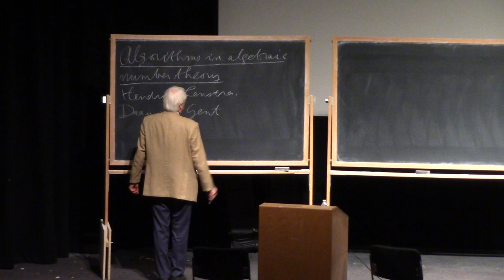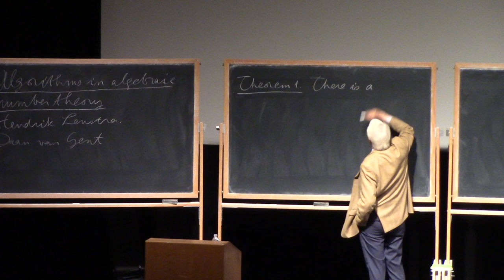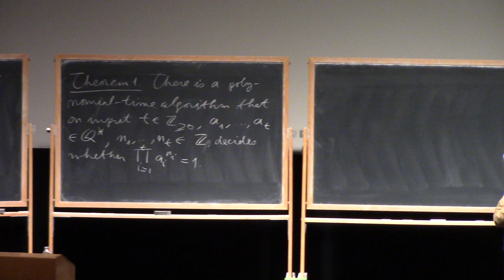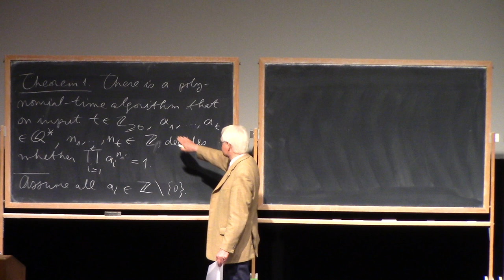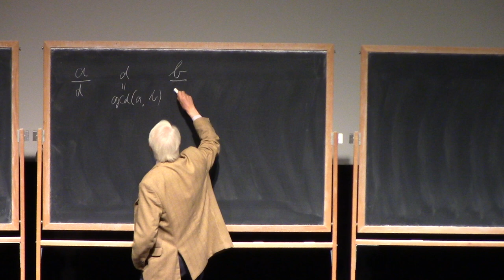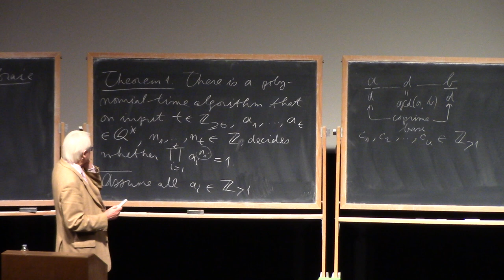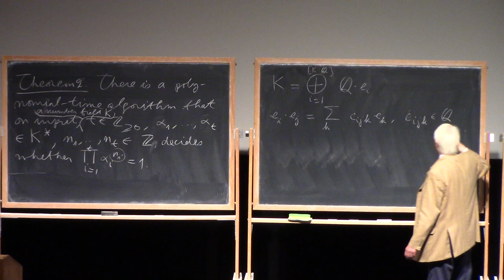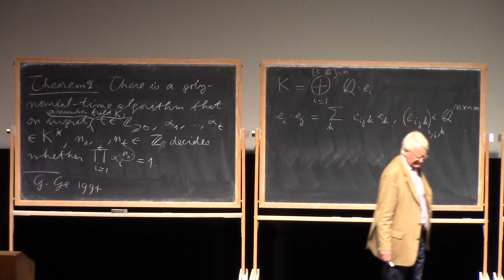1.1 Algorithms in algebraic number theory| Hendrik Lenstra, Universiteit Leiden